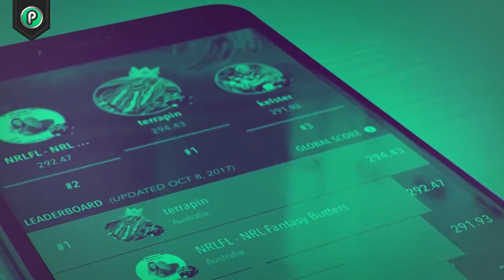What are the odds? Low-cost transactions, better odds GAMBLING BETTING SPORTS INVESTMENTS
PLAYCHIP GAMBLING BETTING FANTASY SPORTS INVESTMENTS CRYPTOS BLOCKCHAIN ALL CURRENCIES

Aaa The Universal Gaming Token The PlayChip™ is changing the way you play. The mission of the PlayChip is to deliver the world’s biggest incentivised, blockchain-enabled sports community and gaming ecosystem.

LOVE TO BET? – You Betcha!! – IT’S EASY EVEN IF YOU ARE A BEGINNER

    - Free Daily Fantasy  and use your skills to conquer Playchip’s Fantasy Sports online, in real time, with real cash

How To Spend Winnings?
blockchain basics gamble like a PRO Daily NOT A SHMO

What are FANTASY Sports? Are they real bets?  Fantasy Cricket Website Playup you will learn how to earn 50 play    - Free Daily Fantasy Sport Free Global Daily Fantasy Sports - Join Brett Lee & 400,000 Players

    Mumbai Indians Preview - Free Fantasy   - Brett Lee

What are the odds? Low-cost transactions, better odds &

PLATFORM “PlayChip bet” token News - Sport Picks and Tips Today uploaded by YouTube

WHAT ARE THE ADVANTAGES OF BEING MEMBERS: COMPETITIONS !! IPLT20 competition

IS MY MONEY SAFE? Real time balance and withdrawal information including fiat value

PROBLEM GAMBLER? YOU ARE SAFE MATE – WHEN YOU JOIN UP, THEY WONT LET YOU IN IF  U R ARE SUS … Instant KYC verification between the platforms

PLAYCHIP EXPLAINED – WHICH SPORTS? PlayChip can be used to bet on all kinds of sports - like football, basketball Golf Final cricket

PlayChip: How to play Cricket - Free Daily Fantasy Sports

PLAYCHIP (PLA) COIN PRICE PREDICTION | PLAYCHIP (PLA) PRICE REVIEW
Live Day Trader

PLAYCHIP TOKEN LIVE LATOKEN EXCHANGE WITHDRAW INR BANK INFORMATION

Crypto Biggest Mistakes of 2017/2018, Playchip ICO News, Bull Market Strategy 2019
Zilj TV

PlayChip - CNBC Token Match NYC

PLAYCHIP TOKEN UPDATE ✋ withdraw your tokens wow but kyc

KUCOIN EXCHANGE WITHDRAWAL 400 GAMB COIN PLAYXCHANGE WITHDRAWAL 1100 COIN
NEW TECH GENERATION

Playup bet | Playbet Review HD - Get 50 playchips Daily Fantasy Cricket Website PlayChip you will learn how to earn 50 play chips daily without ...

PLAYCHIP HOTLEADS SALES

News - Sport Picks and Tips Today Win 1 MILLION PlayChips

Buy Sell directly from the Play Wallet via PlayXchange bet in your favourite local or crypto currency

PlayChip is to deliver the world’s biggest incentivised, blockchain-enabled sports community and gaming uploaded by Australian YouTube